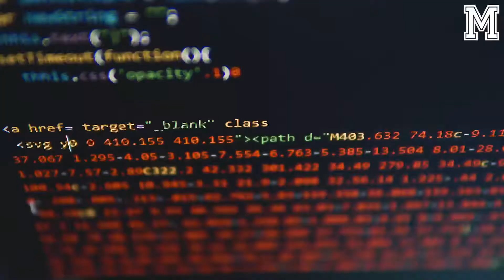La preparación solo depende de ti